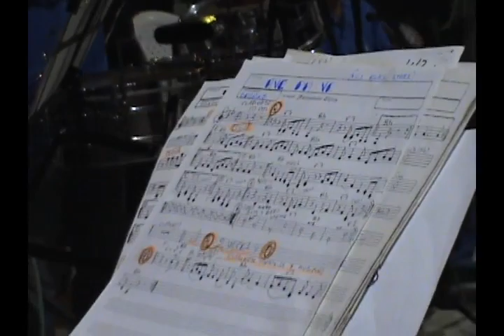AVE PAVE-EL COMBO HISPANO EN JUNTAS DE URAMITA-CAÑASGORDAS-ANTIOQUIA-COLOMBIA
AVE PAVE-EL COMBO HISPANO DE FERNANDO CHICA-PIANO,,,SOLOVOX,,ORGANO,,,ARRE­GLOS MUSICALES Y DIRECCION MUSICAL FERNANDO CHICA-CANTA JIMMY CORTES- PRESENTACION MUSICAL EN EL DEPARTAMENTO DE ANTIOQUIA EN EL COLISEO DE EL CORREGIMIENTO JUNTAS DE URAMITA PERTENECIENTE A EL MUNICIPIO DE CAÑASGORDAS EN LA REPUBLICA DE COLOMBIA ,,,,COMBO HISPANO MUSICA DE RODOLFO AICARDI Y DE GUSTAVO EL LOKO QUINTERO,,SOY FERNANDO CHICA PROPIETARIO DE EL COMBO HISPANO  DESDE MEDELLIN COLOMBIA,,CONTRATACIONES LLAMAR A FERNANDO CHICA 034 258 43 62 MEDELLIN COLOMBIA,,,,,,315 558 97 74,,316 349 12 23,